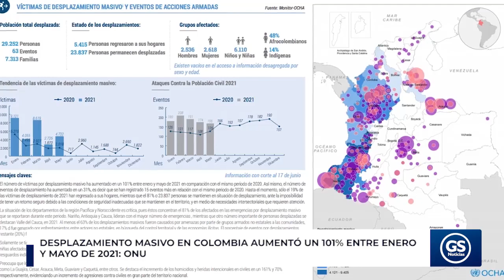Desplazamiento masivo en Colombia aumentó un 101% entre enero y mayo de 2021: ONU